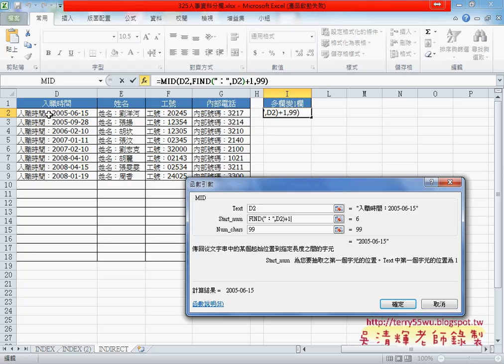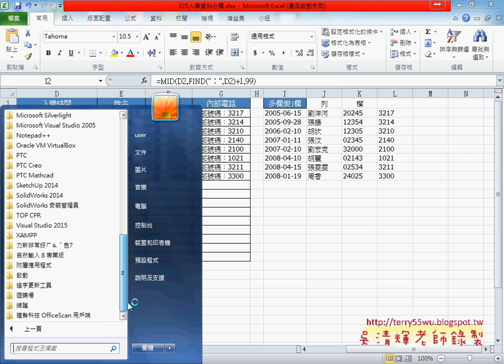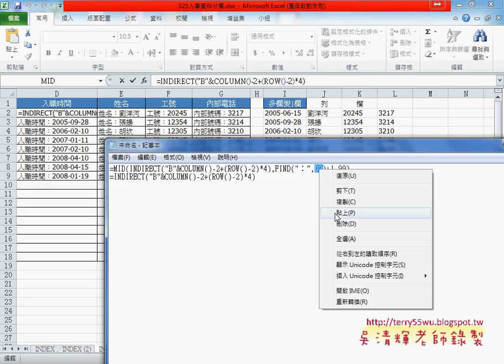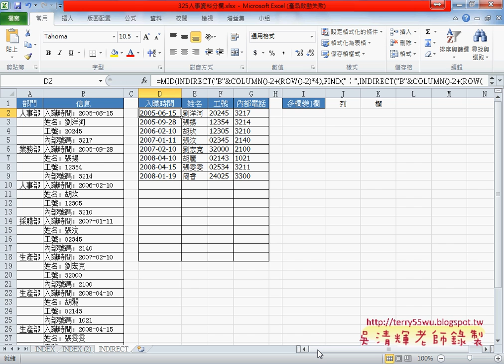03 用Indirect函數抓資料用Find&Mid函數刪資料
從EXCEL進階函數應用到VBA資料庫(大數據自動化)第16次上課(範例325人事資料分欄產生數字表格&用Index函數抓資料用Replace函數刪資料&用Indirect函數抓資料用Find&Mid函數刪資料&用Offset函數 與VBA抓資料&將多欄再轉回單欄(INT與MOD函數))

上課內容：
01_範例325人事資料分欄產生數字表格
02_用Index函數抓資料用Replace函數刪資料
03_用Indirect函數抓資料用Find&Mid函數刪資料
04_用Offset函數 與VBA抓資料
05_將多欄再轉回單欄(INT與MOD函數)

課程理念：
1.以循序漸進的方式, 透過詳細的說明和實用的50個Excel VBA範例,

2.進而解說EXCEL與資料庫的結合，甚至將EXCEL當成資料庫來使用，

3.將結合GOOGLE雲端試算表，教您如何將EXCEL函數雲端化與網路化。

上課用書：
Excel VBA一點都不難：一鍵搞定所有報表
作者： Excel Home
出版社：博碩
出版日期：2013/06/26
定價：380元

吳老師  105/9/24